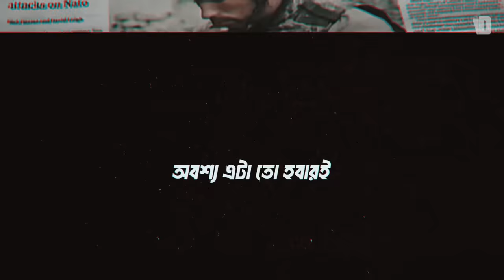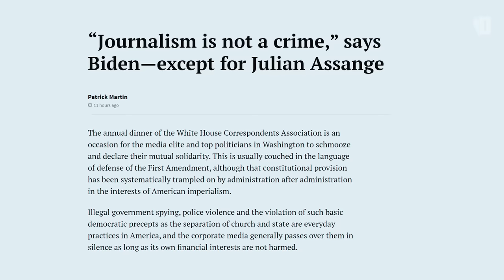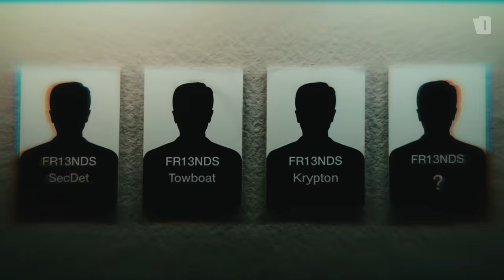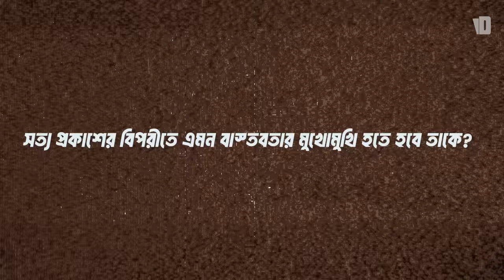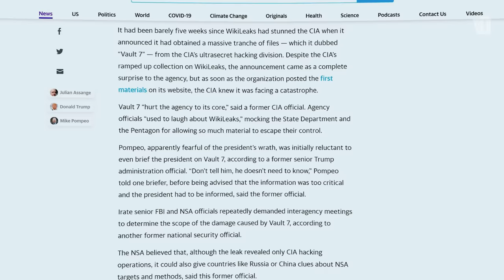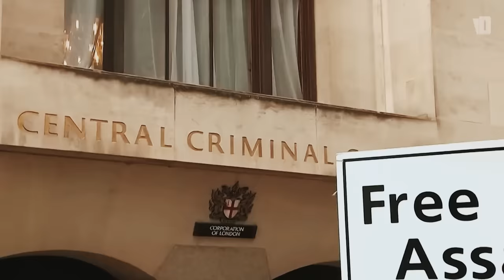দ্য কিউরিয়াস কেইস অব Julian Assange | The Great Hacker of The Time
The Curious Case of Julian Assange
স্ক্রিপ্ট: শুভ সরকার। কন্টেন্ট এ নাম ভুল এসেছে।

Julian Assange is an Australian journalist, computer programmer, and activist who gained international notoriety for founding the website WikiLeaks. The website, which was launched in 2006, became known for publishing leaked government and corporate documents, often exposing wrongdoing and corruption.

Assange's involvement with WikiLeaks eventually led to his arrest and confinement in the Ecuadorian embassy in London, where he sought asylum to avoid extradition to Sweden on allegations of sexual assault. He remained there for nearly seven years before being expelled and arrested by British authorities in April 2019.

Assange's legal battle continued as the United States sought his extradition to face charges of espionage and conspiracy related to the publication of classified government documents on WikiLeaks. His case became a focal point for debates about freedom of speech, press freedom, government transparency, and the role of whistleblowers in society.

Throughout his ordeal, Assange has been a polarizing figure, hailed as a hero by some and condemned as a criminal by others. Supporters argue that he has exposed important truths about government and corporate malfeasance, while critics accuse him of endangering national security and putting lives at risk. Regardless of one's opinion of him, Julian Assange's case remains a complex and controversial chapter in the ongoing struggle between transparency and secrecy in the modern world.